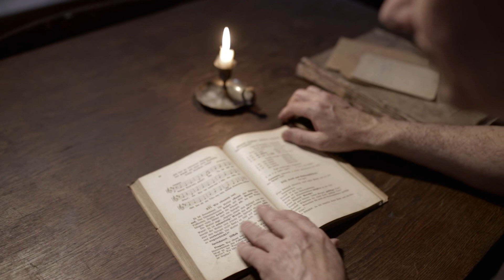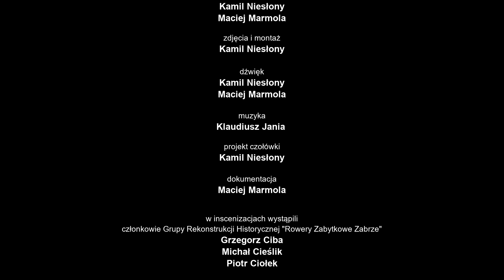Jan Kniszka - Filmowa Encyklopedia Powstań Śląskich V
Seria dokumentalna Filmowa Encyklopedia Powstań Śląskich w formie historii mówionej opowiada o losach powstańców śląskich w trakcie walk w latach 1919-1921 oraz podstawia dzieje ich rodzin w okresie międzywojennym, czasach II wojny światowej i Polskiej Rzeczpospolitej Ludowej.

Serię Filmowa Encyklopedia Powstań Śląskich dofinansowano ze środków Muzeum Historii Polski w Warszawie w ramach Programu "Patriotyzm Jutra".